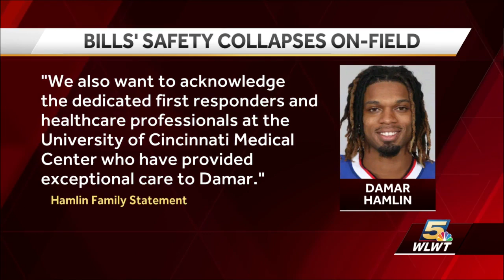Family of Damar Hamlin shares message thanking fans, health care staff